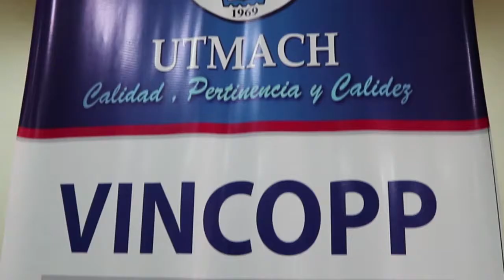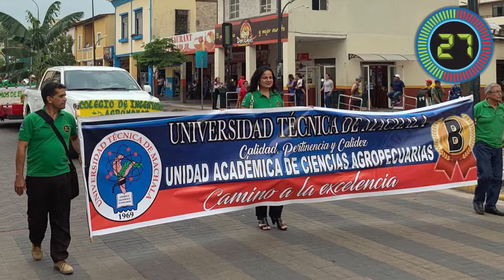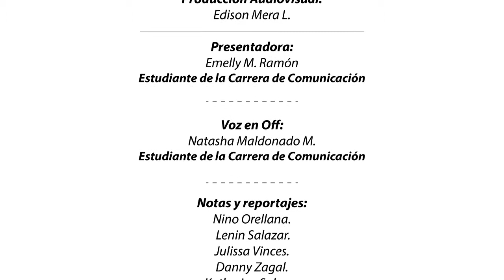UTMACH INFORMA - TERCERA TEMPORADA - PROGRAMA NO. 4